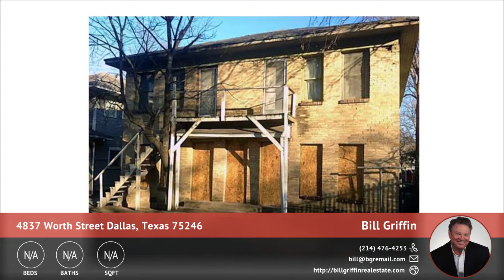4837 Worth Street Dallas, Texas 75246 | Bill Griffin | Top Real Estate Agent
Attention Investors. This is the property you have been looking for... in Historic District, close to Baylor Hospital and minutes from downtown .  Renovations are happening all around. This fourplex needs work and that's the beauty of this property. See floorplan in Supplements for converting to single family and how to fix the structure. Sold as is, Seller will make no repairs. No electricity. Seller is a builder-remodeler and will renovate the property after closing.
See Listing Agent for details.

Check out the full landing page for this listing